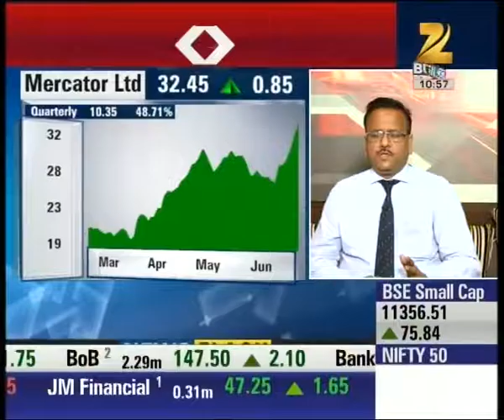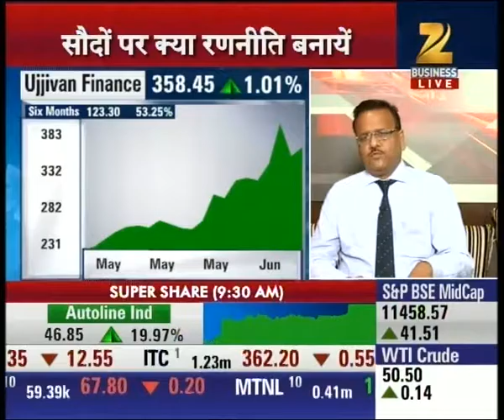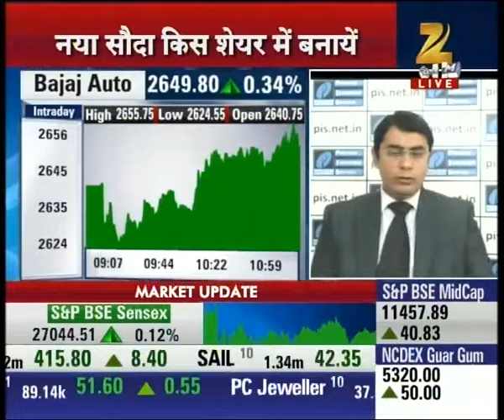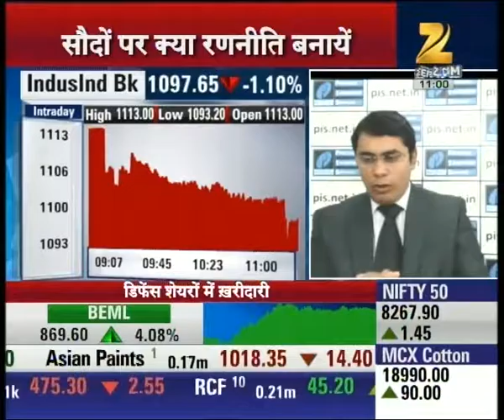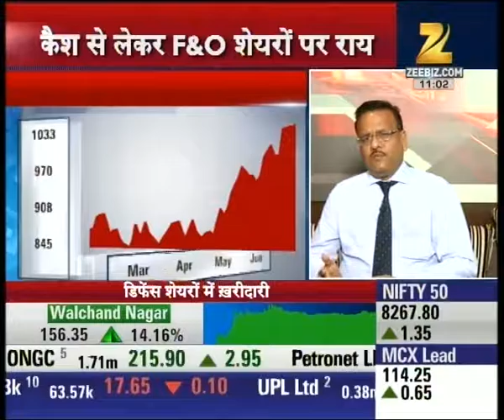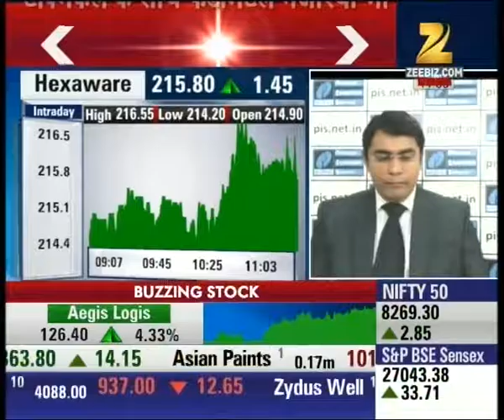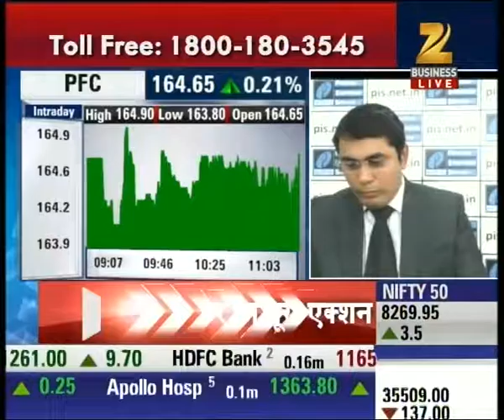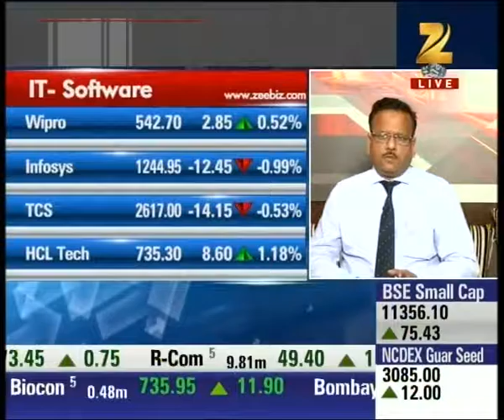Aap Ka Bazar | Latest updates of Market | Part III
Watch all the parts of 'Aap Ka Bazar' and catch all the latest updates of Market here.